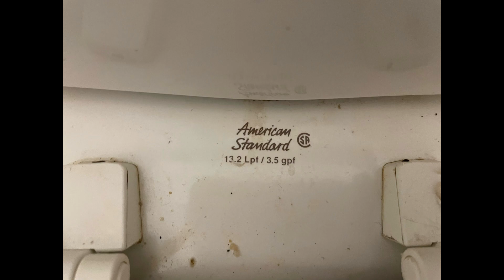Flea Market Men’s Restroom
UPDATE: This building has been torn down and these fixtures no longer exist.

I love this restroom and it’s fixtures.

The restroom may be small but I like it. I really like the Cadet, it has a really good sounding flush and looks great. I would check the tank for a date, but I don’t want to risk breaking the lid. The urinals are pretty nice too, despite one being cracked. The sink is cool, as it has the logo AS used in the mid 1980’s.

Fixtures Rating

- 1980’s-90’s Eljer Bedfordshire Urinals 10/10
- 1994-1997 American Standard Cadet 12/10